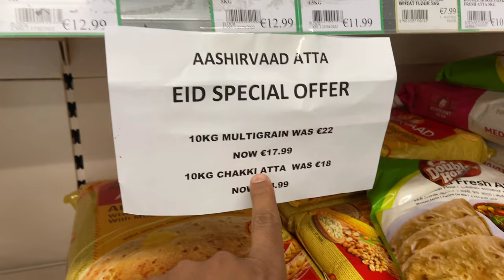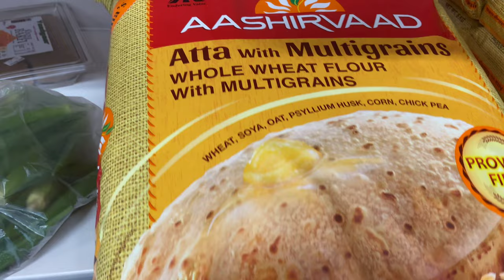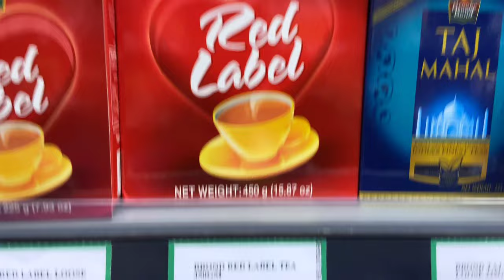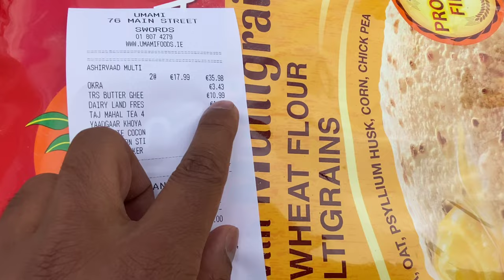Desi Grocery Store In Europe (Ireland) | Indian Grocery Shopping | Food Price In Ireland